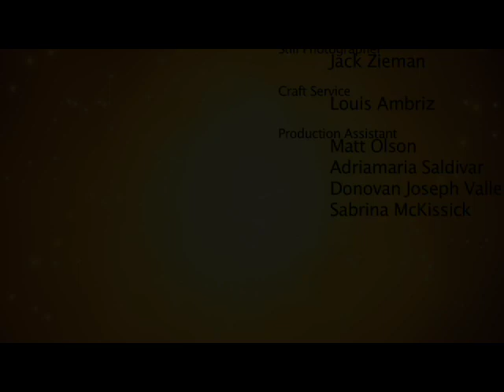Total Pop Star Episode #6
Each week on Total Pop Star, an Internet reality show, Deborah Gibson, Joey Lawrence and Andrew Van Slee judge video entries and live performances. In June 2008, after months of critiques and eliminations, one lucky singer will win a coveted recording contract with a major label. All aspiring singers can submit their entries online until May 18, 2008 for this season's showdown and a chance at winning one of the many prizes.  today!